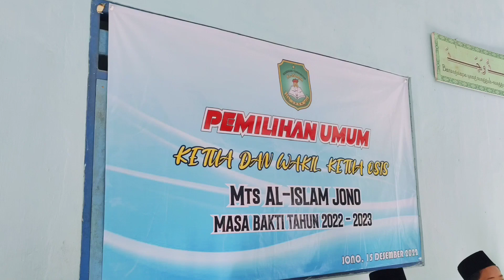Pemilihan Ketua Osis MTs Al Islam Jono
MTs Al-Islam Jono

JANGAN LUPA !